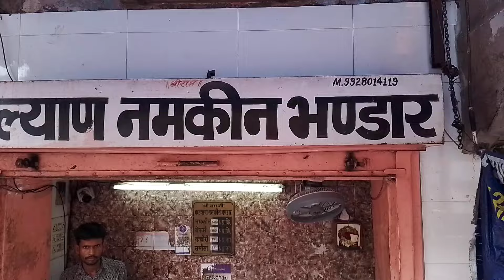कल्याण नमकीन भण्डार जयपुर || Jaipur Ki Famous Kachori 😋|| Bharat Singh Vlog 2024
( जयपुर की प्रसिद्ध कचौरी )

chandpol Jaipur Market Trending Viral Video Live Today 📲

Jaipur Fast-Food Vlogs 2024

Kalyan Namkin Bhandar Jaipur

100 सालों से कचौरी बनाकर बेच रहे हैं यकीन मानो इसे बढ़िया कचौरी जयपुर में आपको कहीं और नहीं मिलेगी..🤷‍♂️